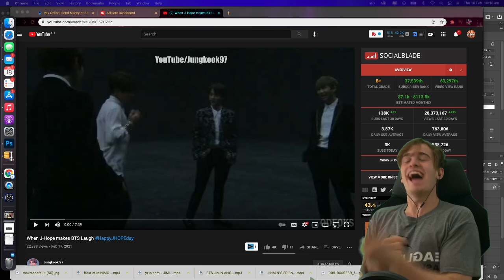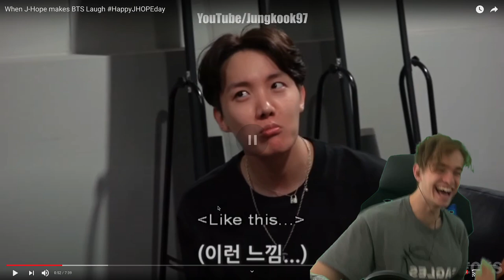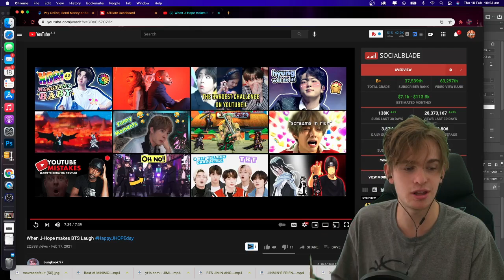When J-Hope makes BTS Laugh HappyJHOPEday​ Reaction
Ignore:

When J-Hope makes BTS Laugh HappyJHOPEday​

When J-Hope makes BTS Laugh​ Reaction

When J-Hope makes BTS Laugh, bts, jhope